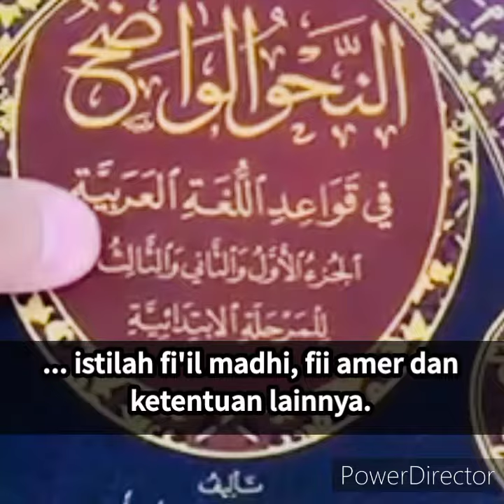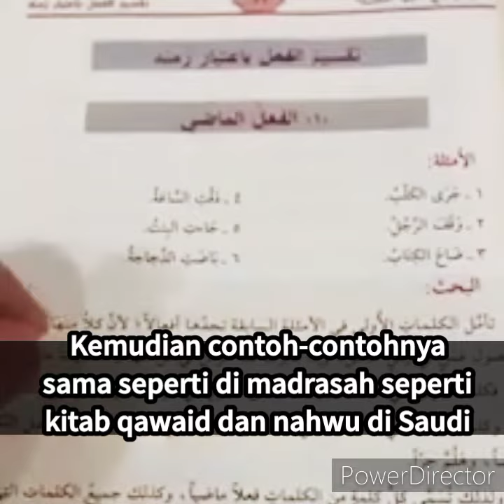Keistimewaan kitab NAHWU WADHIH ☑️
Arabic with Andri Novis